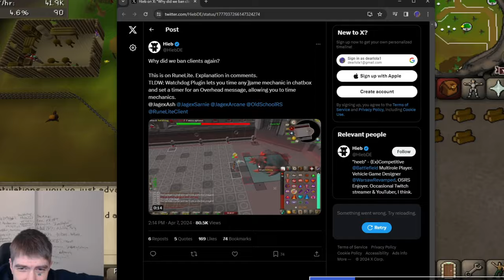THE FUN REALLY BEGINS [GRANDMASTER EP.19]